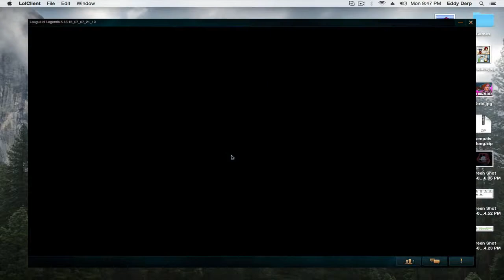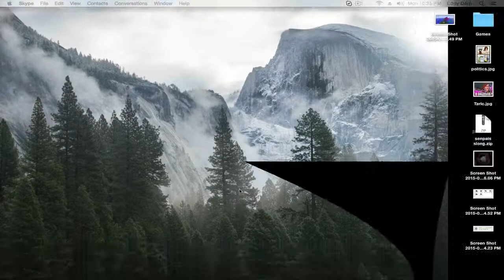League of derps episode 5: Olaf trilogy part one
In this fail of an episode i take on the role of Olaf and roll with it, being separated from James by some evil lane peoples.